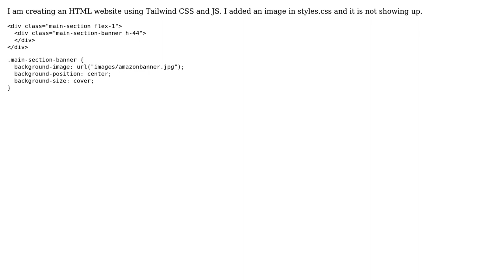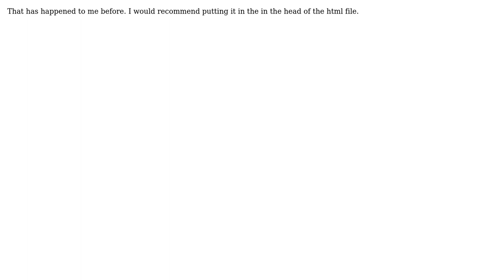Background image not showing up on style.css with Tailwind CSS (4 Solutions!!)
Background image not showing up on style.css with Tailwind CSS

With thanks & praise to God, and with thanks to the many people who have made this project possible! | Content (except music & images) licensed under CC BY-SA | Music | Images & others | With thanks to user sanjay damodharan user misbahm3 user Maik Lowrey user chmsv user Aswin Arulvel and the Stack Exchange Network Trademarks are property of their respective owners. You are responsible for your own actions.